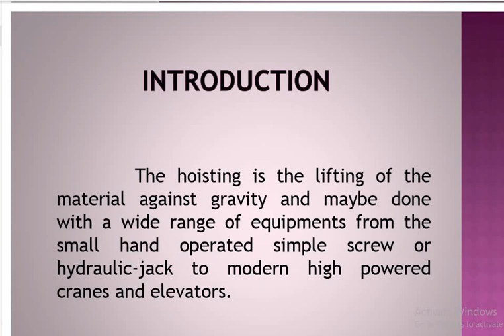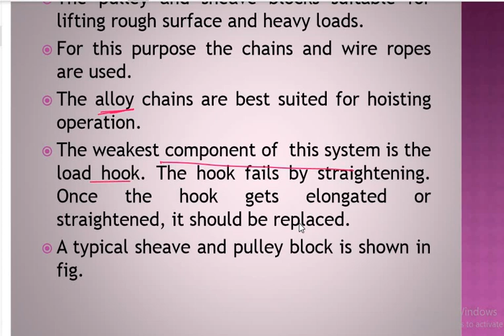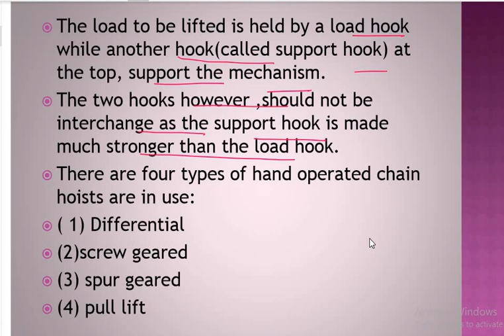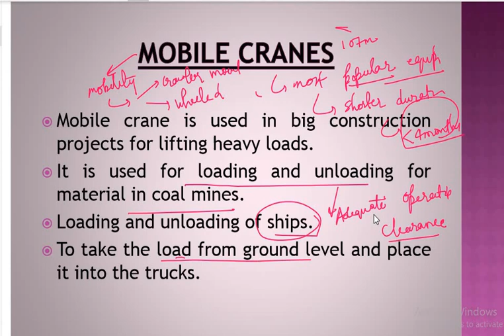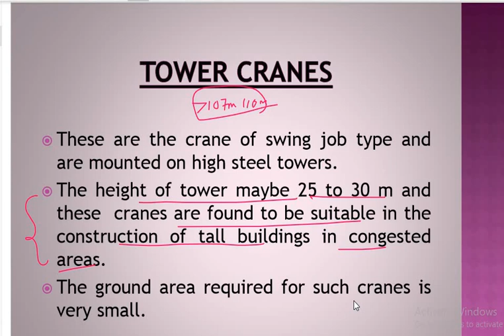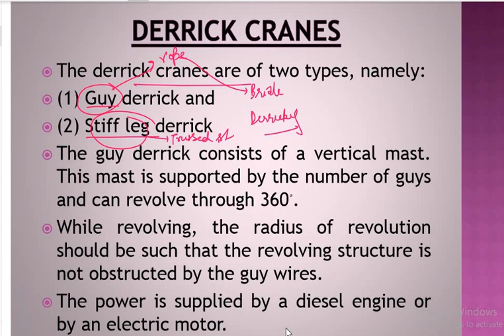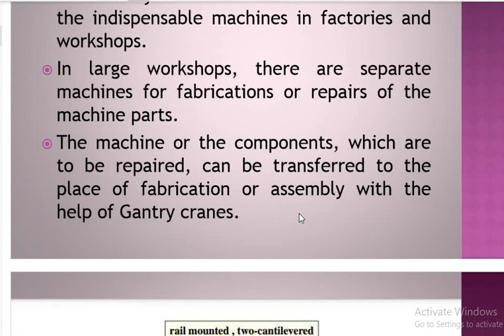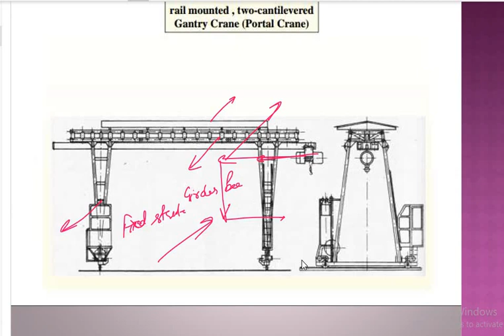Construction Equipments||Hoisting Equipments| Part-3 |IES|SSC JE Mains|IES-GATEWiz|Ashish Verma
ConstructionEquipments PART 3#ESE#IESGATEWiz#AshishVerma

In this Video(Part-3),topic of Hoisting Equipments has been discussed briefly from ESE,SSC JE Mains to clear the concepts of Construction equipments.

Ashish Verma
IRSE
IES AIR-2, GATE AIR-41,UPPSC-9
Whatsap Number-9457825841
Just message to join the Whatsap group IES-GATEWiz